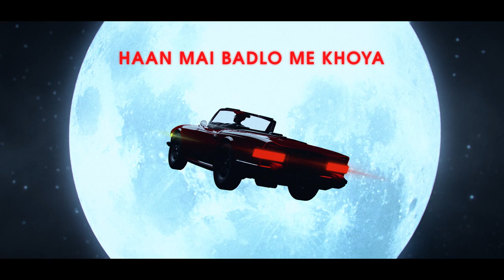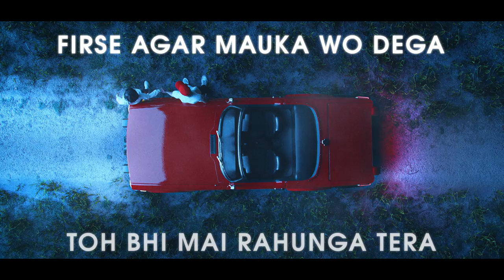AXSH | GB - Losing Control - (Official Music Video)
And if you are vibing to this song already, do a favour, share & like the heck out of it! Available on all the major streaming platforms

Singer-Songwriter - Axsh
Music Production - GB
Mix & Master - GB
Video - Deathcure Productions

(Hook)
Haan mai badlo me khoya hua tha
Yuhi asman se hone lagi baat meri
Kaisa dar tha kuch mai bol na saka
Anzane logo me tu dikh jati hai aaz kahi
Galti meri thi ye hai mjhe pata
Khoya tujhe zeene ki bachi ab aas nahi

(Verse 1)
Na kadar maine kabhi ki
Jab paas tu mere thi
Kahna kya chahti thi teri aankho ki nami
Jaan na paya naa samjha kabhi
Yaad dila deti bistar ki silwate
Rato me khalti ab teri kami

(Bridge)
Lagta namumkin tera hai wapis aana
Hua tha  han mushkil kiye wado ko nibhana
Bhusdil hi manta khudko chahta hu wo din bhulana
Hua mai banzar jameen aur aarzo tujhi ko pana

(Verse 2)
Mana mafi k kabil ki galti nahi
Jhootha tha pyar ye mera
Kacchi eento se imarte banti nahi
Charo taraf hai andhera
Dikh na raha hai sawera
Roshni tu meri khwahish
Khwabo me tera basera
Firse agar mauka wo dega
Toh bhi mai rahunga tera

(Bridge)
Lagta namumkin tera hai wapis ana
Hua tha  han mushkil kiye waado ko nibhana
Hua mai banzar jameen aur aarzo tujhi ko paana